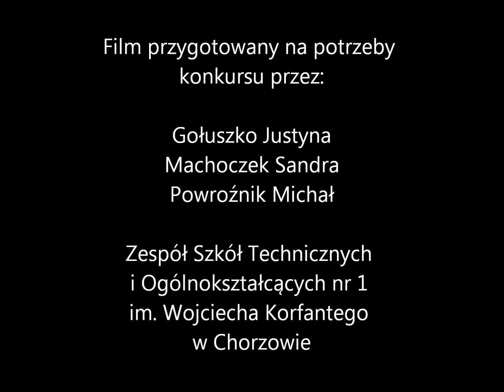Film konkursowy z ZSTiO nr 1 w Chorzowie